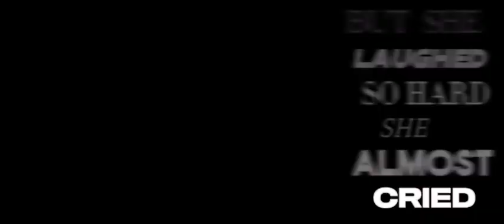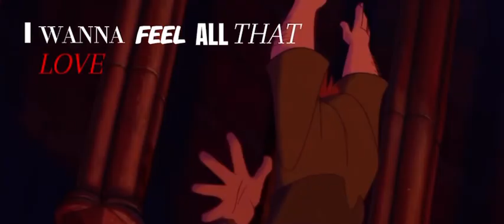People Watching Quasimodo